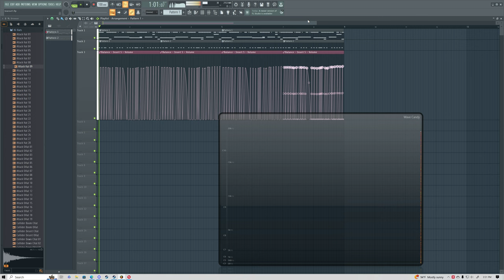first attempt at tearout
saw a tearout video in my feed, thought i'd give it a try.